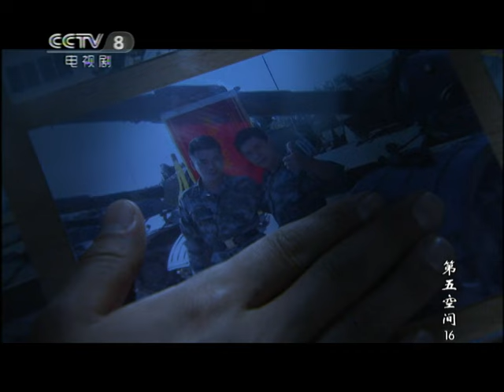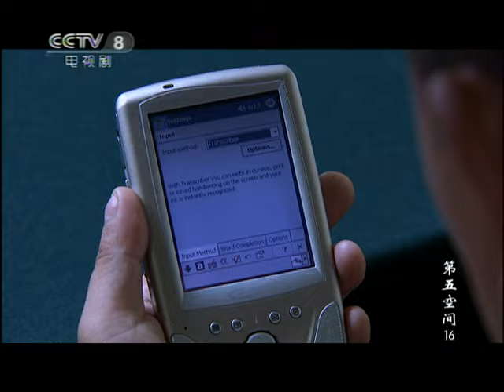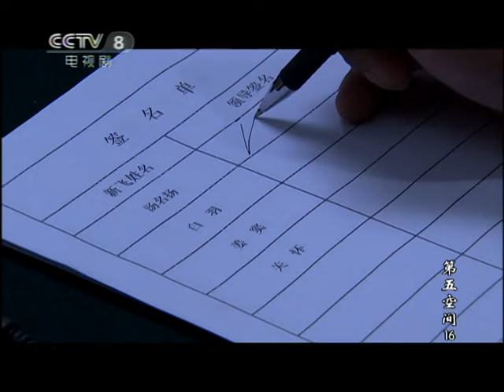《第五空间》第16集 被冷落的滋味不好受 姜窦没有意识到问题的严重（主演：蒲巴甲 王强 郑罗茜）【CCTV电视剧】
Highlights：汤名扬自以为掌握了宋南兵的“一杆消速”法，可还没来得及表现，宋南兵便给汤名扬又展示了一出绝活“盲飞”！汤名扬又惊又怕更是佩服，他向宋南兵讨教盲飞要领.姜窦补检，能否留在翼虎团就在此最后一次机会。郑北比姜窦还紧张，反倒是姜窦安慰起郑北来。针对实验班新飞的培养和训练，翼虎团召开了老飞认领新飞的会议，会上，郑北抢订了关怀，齐欣选定了白羽，宋南兵选了汤名扬，唯独姜窦无人问津。最后时刻，郑北按下了“姜窦”的按键，然而，他发现，已经有人先他一步抢定了姜窦，这个人正是“男人婆”齐欣。

■□剧情简介■□
根据新时期军事发展的方向，总部决定委派特级飞行员出身的郑北执行一项特殊使命——“第五空间”计划。装甲部队的沃威和医科大学的姜窦等年轻人，经过千挑万选由肩负特殊使命的教官郑北带到了陆航，组成了一个为未来现代化五维空间战争培养全能人才的精英飞行特训班——陆航学院实验班。25个学员怀着对陆航不同的期待和目的，汇集到陆航。